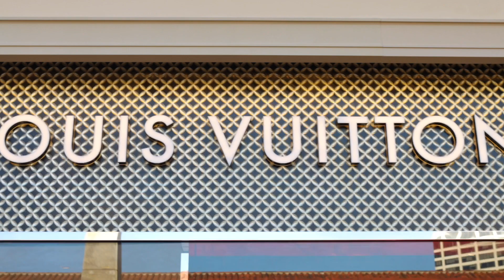PREPARE FINANCIALLY NOW - TENT CITIES EXPLODE - HISTORIC WEALTH TRANSFER - HOMELESS EPIDEMIC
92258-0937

SHOW LESS